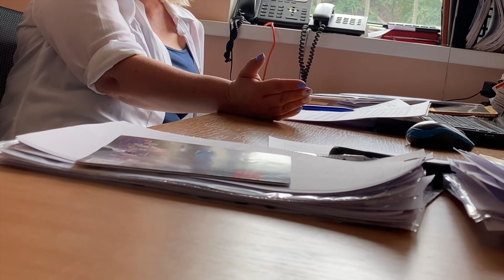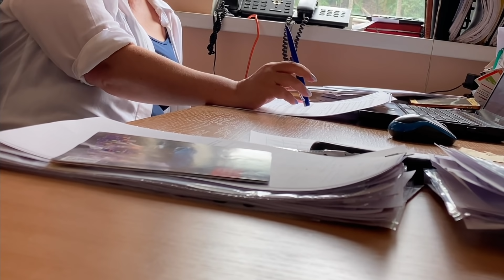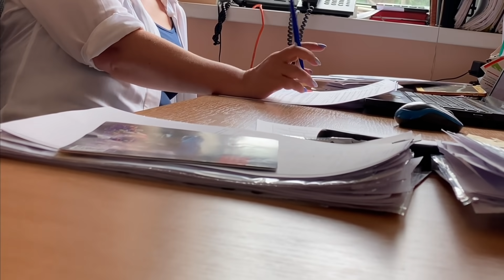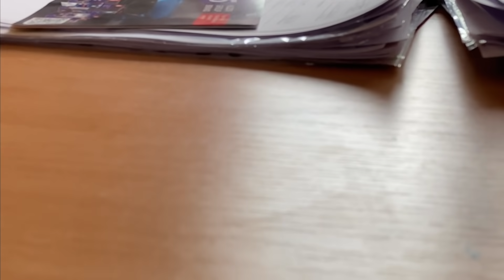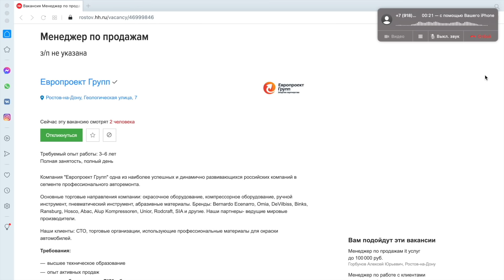Собеседование с Бойкой Тетей (Вру Безбожно)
Таймкоды:
0:00 Начало
0:28 Выдумываю безумную историю на ходу
1:36 Дурацкий вопрос в копилку
2:20 О компании
4:13 Об обязанностях
6:49 Об удивительных корпоративных нормах
8:50 Интервьюер не знает что такое CRM
11:10 Тревожные воспоминания о предыдущем сотруднике
12:36 Пришел Волан-де-Морт и все продажи встали
14:32 Поддакиваю
14:57 Стратегическая задача
16:07 Судя по реакции, я рассказываю интервьюеру незнакомые слова
16:45 Клиенты - люди с невысоким интеллектом
17:11 Вопрос по Вашим многочисленным просьбам
19:02 Про зарплату и компенсацию ГСМ
19:30 Система «Ниппель»
22:04 Черт, в этой компании тоже нет потолка! Да что же это такое, а если дождь?!
22:07 Потолка нет, а депремирование есть
22:27 Еще немного о зарплате
23:04 Щепетильный момент
23:52 Личные вопросики, куда же без них
24:48 Мой отказ